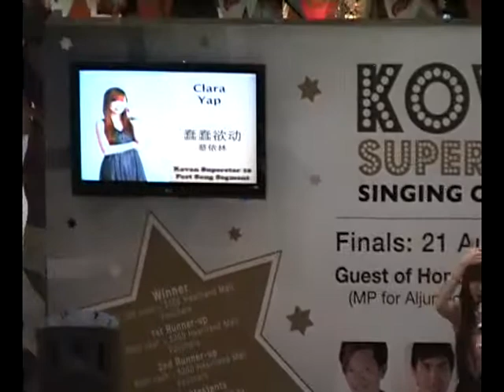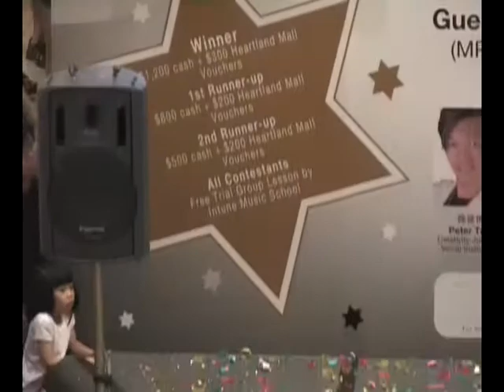3_ clara yap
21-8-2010 - kovan superstar finalist, at hougang heartland mall , shopping complex, great contestant, great vocal dan great show, relax and enjoy with all the finalist - grand finalist - fast song